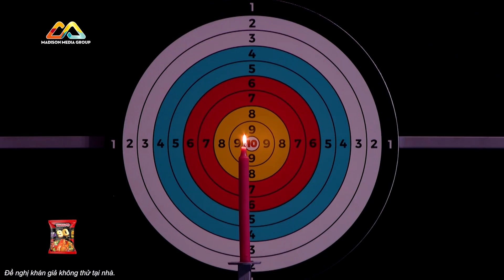Trấn Thành, Dương Lâm NGÃ NGỬA trước khả năng bắn cung vào hồng tâm đứt luôn sợi chỉ